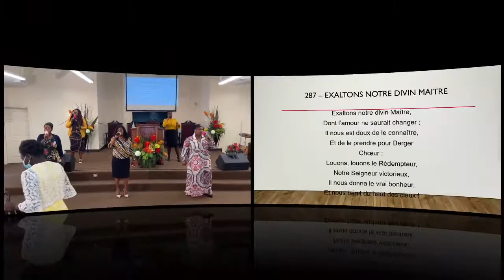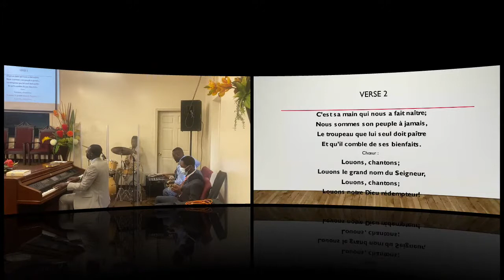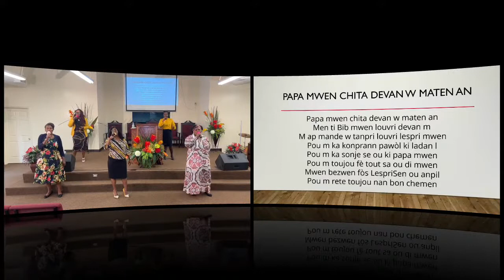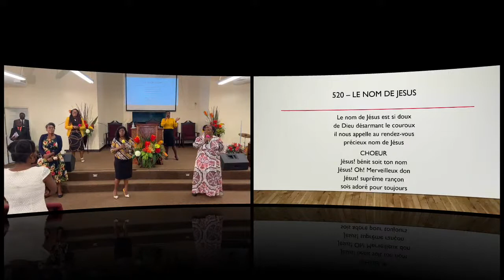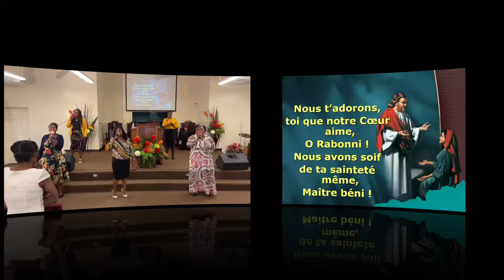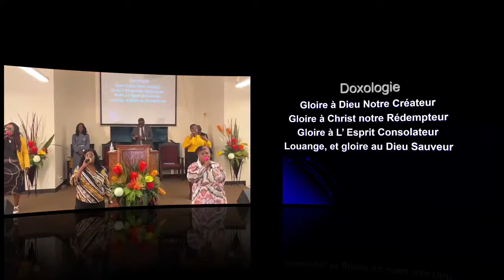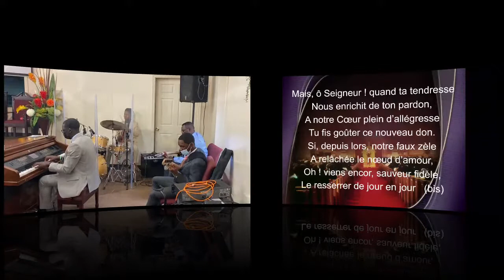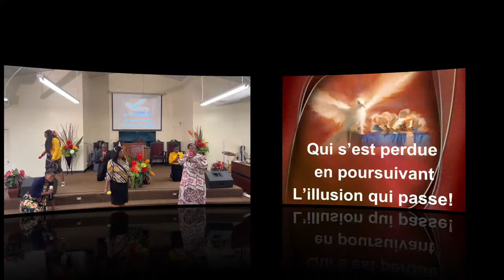"Examinez-Vous Vous-Même!" | Fr. Hilaire Joachim | Culte d'Adoration | Houston Haitian Bethany SD…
PRAYER LINE:
      Code: 830231#
      Time: 6:00 AM - 7:30 AM CT (Everyday)
                 7:30 PM - 9:00 PM CT (Every Wednesday)